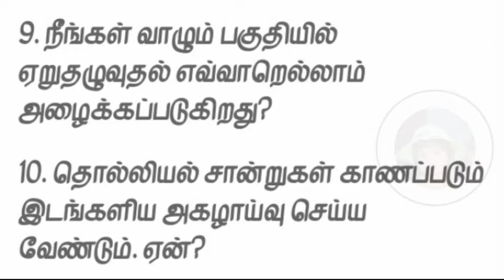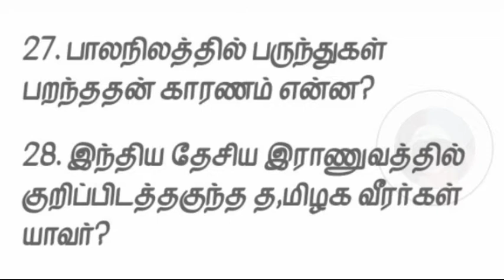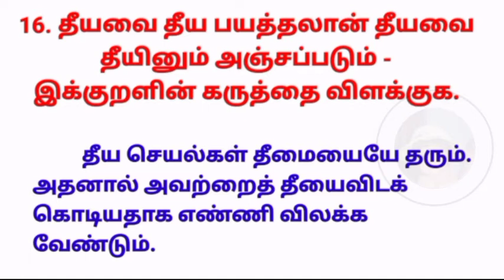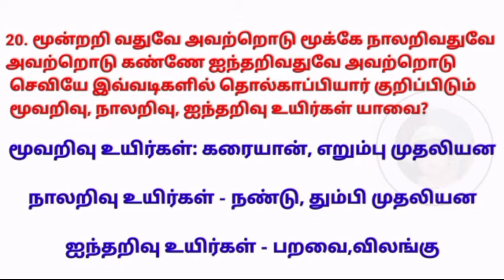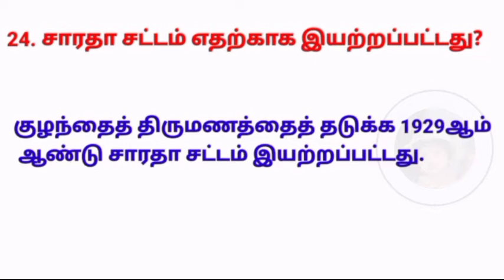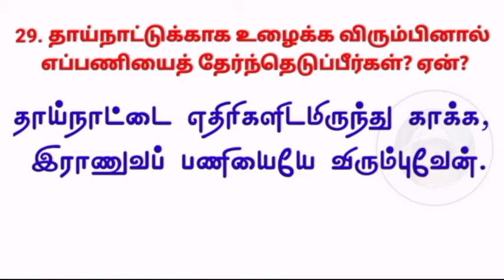9th standard Tamil 2mark question and answers Reduced syllabus